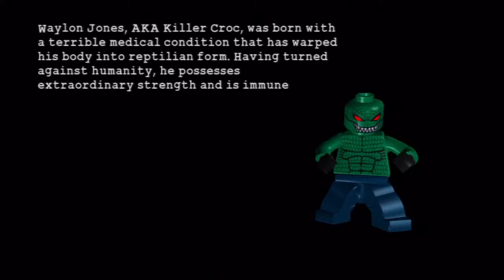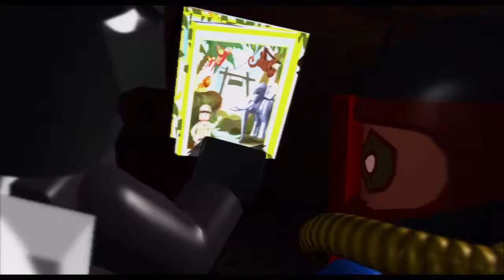Lego Batman The Video Game Walkthrough /W Geekmeister [PS3] [100%] Part 17: Under The City